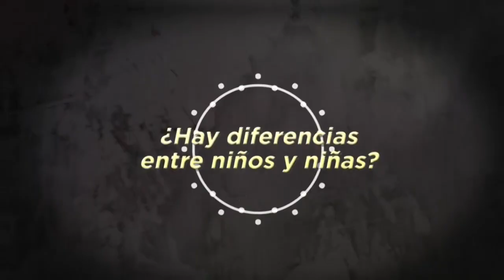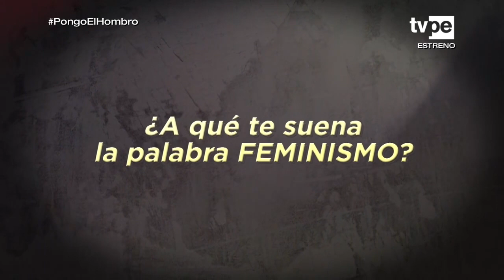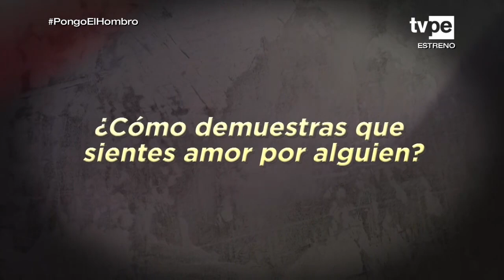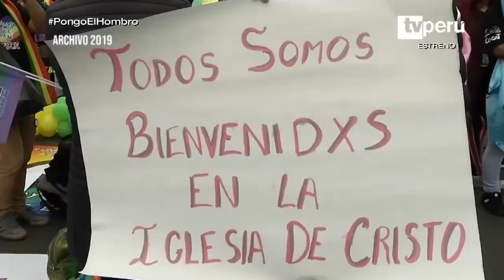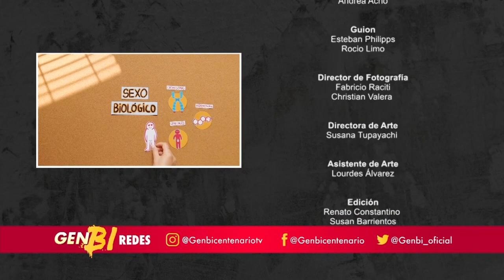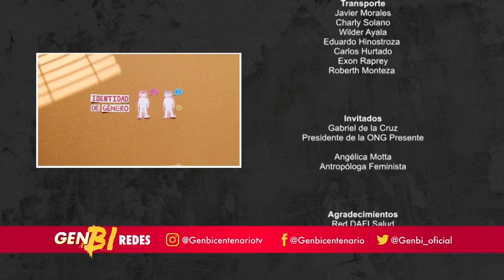Generaciòn Bicentenario (17/04/2021) | TVPerú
Una nueva generación ha llegado a la televisión. En este episodio Manuel, Brigitte, Vanessa y Junior hablan sobre la diversidad de género.